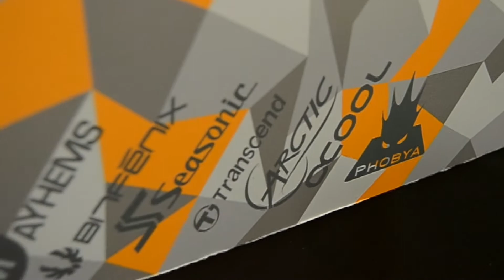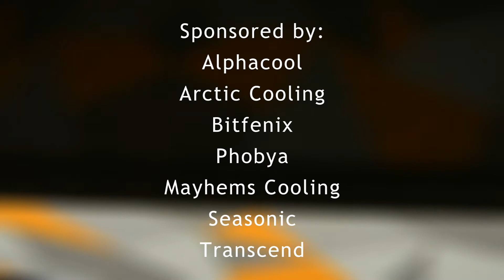Vector - Case mod project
"Vector is the name of this project with geometric theme. The main colors are black, orange and three shades of gray, totally distorting my main style"

CONFIG
Case: Bitfenix Pandora ATX
Fan: 11x BitFenix Spectre 120 Led
PSU: Seasonic Prime 750W
CPU: i7 6700K
Motherboard: Z170A-GD43 PLUS
Ram: 32GB Transcend 2400Mhz DDR4
Ram Heatsink: Arctic RC PRO
VGA: GTX 970 Liquid Cooled
SSD: 2x Transcend SSD220S 240GB
Cable: BitFenix Alchemy Cable 2.0

LIQUID COOLING
WB CPU: Alphacool NexXxoS XP³ Light
WB VGA: Alphacool NexXxoS GPX
Pump/Reseivor: Alphacool VPP755 PWM + 250ML Tank
Tubes: Alphacool Eisrohr 16/13mm plexi
Fittings: Alphacool chrome
Liquid: Mayhems Aurora Red + Yellow addictive
Radiators: Alphacool Eisbrecher Pro XT45 Full Copper 240 + Alphacool Eisbrecher Pro XT45 Full Copper 360

Peripheral:
Headphones: Arctic P533

Project done in collaboration with:
Alphacool
Arctic Cooling
Bitfenix
Phobya
Mayhems Cooling
Seasonic
Transcend